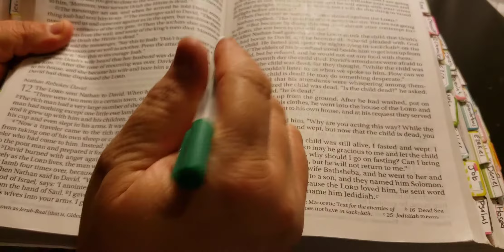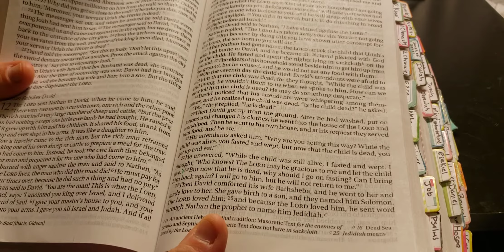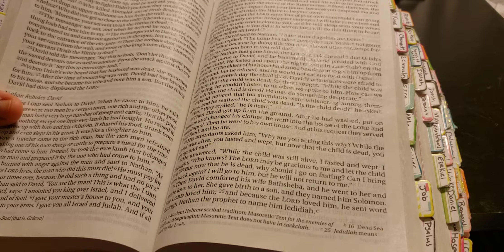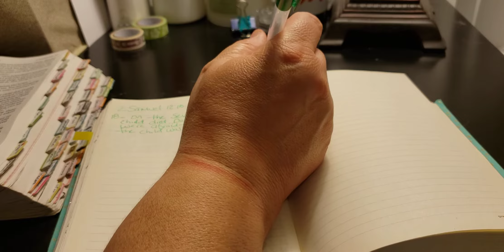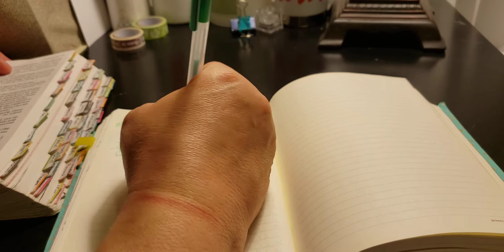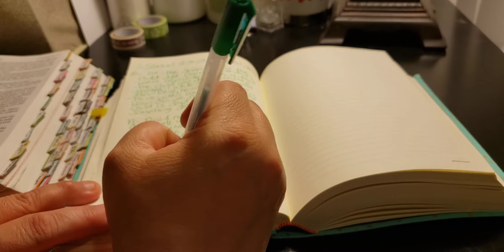2 Samuel 12:18-23 // Comfort - March 1, 2020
Comfort // Scripture Writing

Day 1 2 Samuel 12:18-23
Day 2 Psalm 5:1-3
Day 4 Psalm 28:6-7
Day 5 Psalm 63:6-8
Day 6 Psalm 71:17-21
Day 7 Psalm 121:1-4

Day 8 Psalm 121:5-8
Day 9 Isaiah 12:1-3
Day 10 Isaiah 12:4-6
Day 11 Isaiah 41:10-14
Day 12 Isaiah 61:1-3
Day 13 Matthew 5:4
Day 14 Luke 16:19-24

Day 22 2 Corinthians 7:12-16
Day 23 2 Corinthians 13:11
Day 24 Philippians 2:1-4
Day 25 1 Thessalonians 4:13-18
Day 26 1 Thessalonians 5:8-11
Day 27 1 Thessalonians 5:12-14
Day 28 2 Thessalonians 2:13-17

Day 29 Hebrews 2:14-18
Day 30 Hebrews 4:14-16
Day 31 Revelation 22:12-20